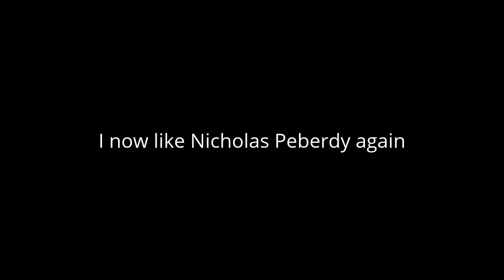1 opinion changed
To be honest I actually now like Nicholas Peberdy again because he is actually very mature and I think his hate is getting old.